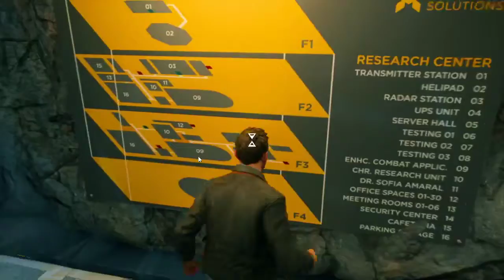Quantum Break : Act 3 Full Gameplay - Save Dr Sofia Amaral.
Quantum Break Full Gameplay Walkthrough. This is a Quantum Break Gameplay Walkthrough that contains the Quantum Break main campaign and all cutscenes from Quantum Break with no commentary.